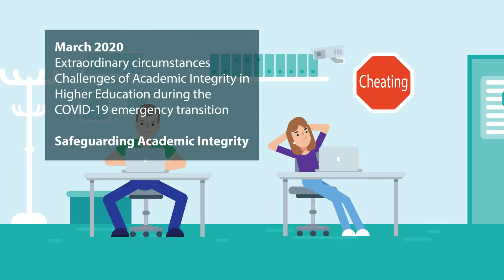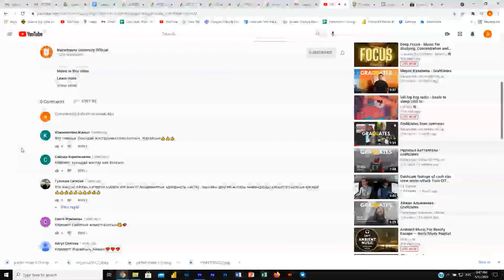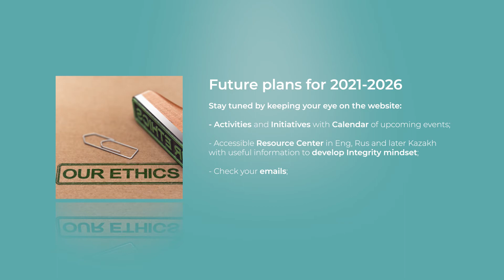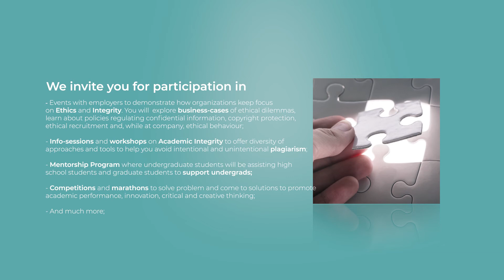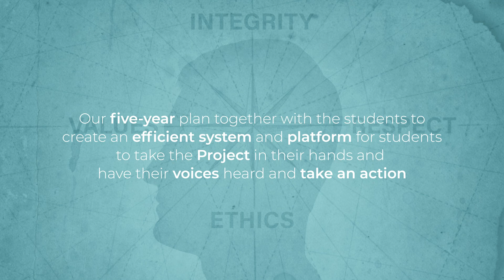Overview of Integrity Project June 2021